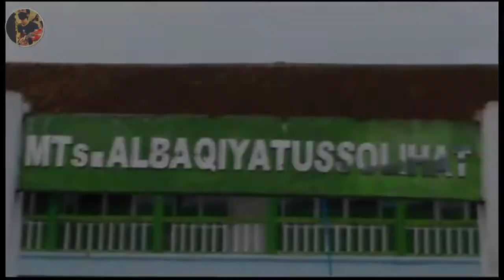Voice of Baceprot | Cerita Band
Assalamu'alaikum wrwb..
Halo semuanya..kembali lagi bersama saya Reza Wahyu.. Nah kali ini saya pengen sedikit cerita tentang VOB.. siapa sih yg nggak tau VOB? Penggemar musik metal tanah air pasti udah tau kan?

Nah.. Voice of Baceprot atau VOB adalah band metal cewek yang berasal dari Garut, Jawa Barat yang terbentuk di awal 2014, VOB digawangi oleh Marsya (vokal dan gitar), Sitti (drum) dan Widi (bass).

Voice of Baceprot Official Instagram